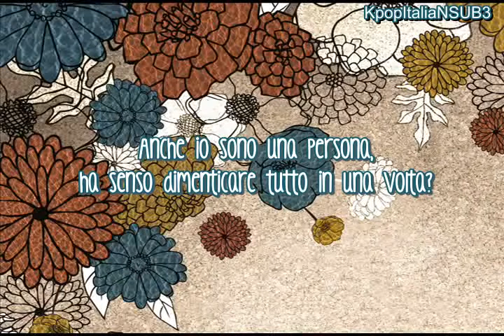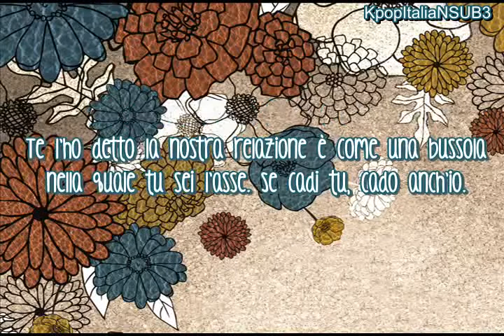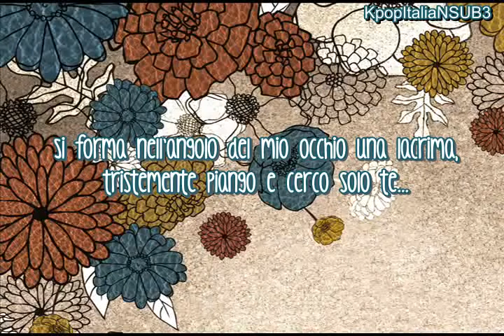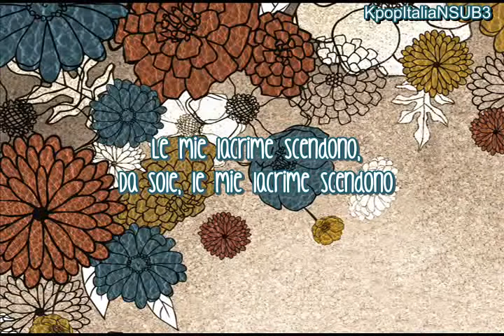[SUB ITA] ZIA FT PARK KYUNG (Of Block B) - Tears Falling Down